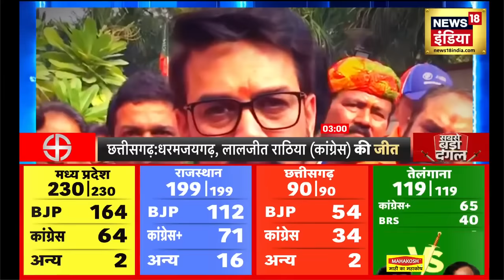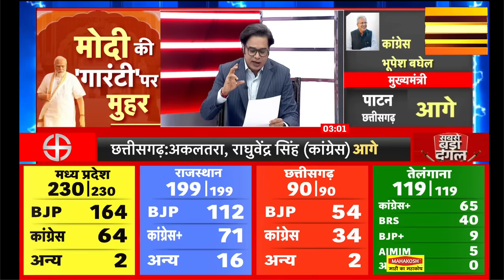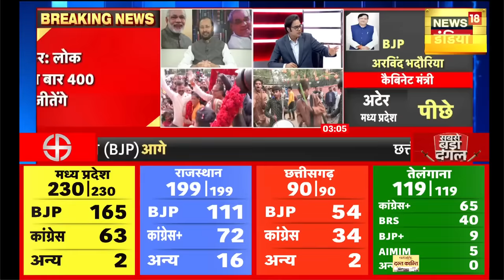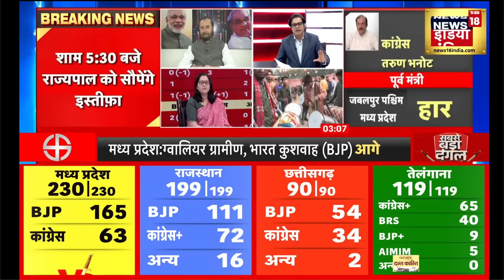Election Result 2023 : भाजपा ने छत्तीसगढ़ और राजस्थान में कांग्रेस को दी पटखनी, MP में भी चला जादू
Election Result 2023 :  राजस्थान, मध्य प्रदेश और छत्तीसगढ़ में भारतीय जनता पार्टी लगातार बढ़त बनाई हुई है. बीजेपी के कई उम्मीदवारों ने तीनों राज्यों में जीत हासिल कर ली है. पूर्व मुख्यमंत्री वसुंधरा राजे भी चुनाव जीत चुकी हैं. वहीं राज्यवर्धन सिंह राठौड़ ने भी झोलवाड़ा सीट से जीत हासिल कर ली है. वहीं तेलंगाना में कांग्रेस पार्टी सबसे आगे चल रही है.